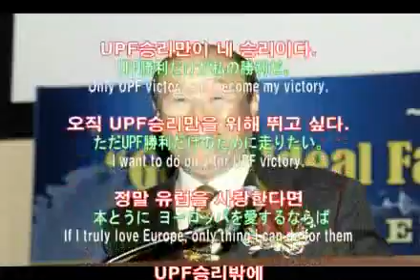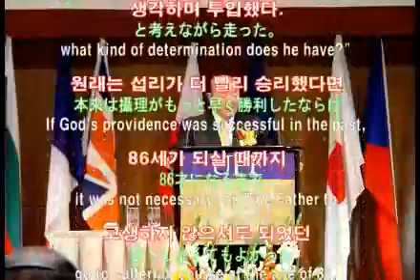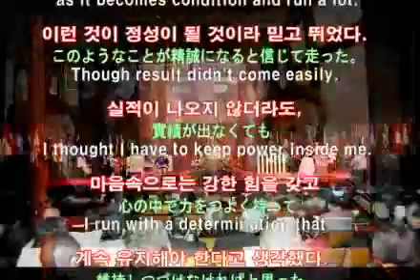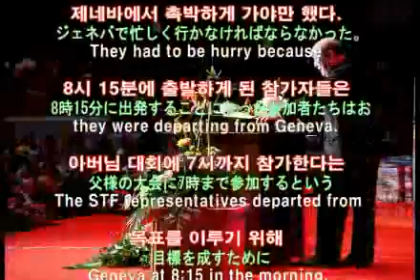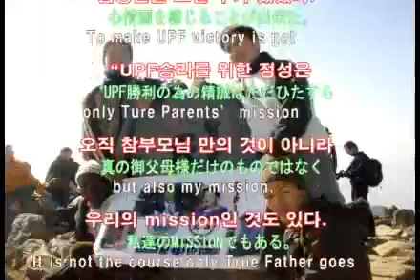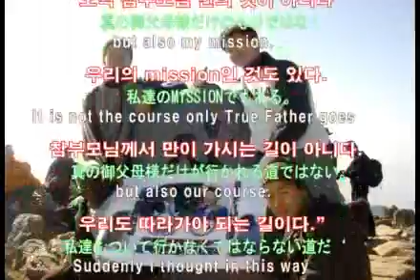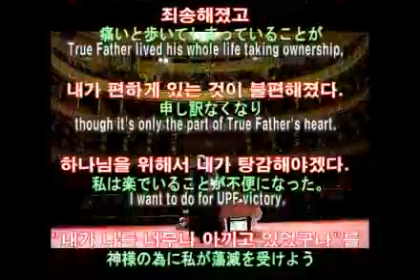05.12.17 STFtestimony UPFì ì¹ë¦¬.wmv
05.12.17 STFtestimony UPFì ì¹ë¦¬.wmv